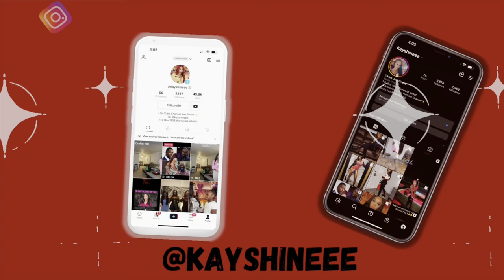DALLAS VLOG: LIT SUPER BOWL WEEKEND TRIP! KAY SHINE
- Hey y’all hey! Make sure you take care of yourself! Love ya!

If You Have Any Storytimes, Need Advice, Or Wanna Know “What Would Kay Do?” submit to:

Stay safe!!!